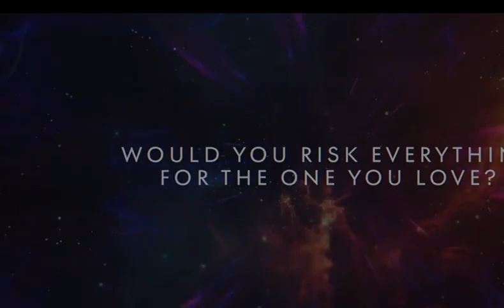"Люмина" - Официальный трейлер (2024) Эрик Робертс, Руперт Лазарус, Элеонора Уильямс